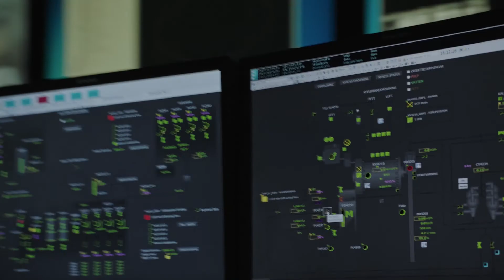Svemins Höstmöte 2020 - Den svenska gruvnäringens berättelse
Introfilm till Svemins Höstmöte 2020

Berättelsen om Sverige är en berättelse om hur vi i långt mer än tusen år förstått att ta vara på våra råvaror. Järn, koppar, zink, guld, silver och kalksten har lagt grunden till ett av världens mest stabila välfärdsländer.

Nu ska ett nyare samhälle byggas. Den klimatomställning vi alla står inför är vår tids största utmaning – och råvarorna viktigare än någonsin. Metaller och mineral är avgörande för att den gröna utvecklingen ska bli verklighet. Kalk används för att rena luft och vatten, cement för hållbar infrastruktur och bostäder och metaller är grundämnen som kan användas och återanvändas gång på gång.

Här i Sverige finns flera av de kritiska material - kobolt, indium, grafit och sällsynta jordartsmetaller - som behövs för att elektrifiera, digitalisera och automatisera produkter och processer för ett hållbart klimat.

Miljövillkoren för våra verksamheter är bland de hårdaste i världen. Det tycker vi är bra – vi vill vara en miljösmart förebild, leda utvecklingen och gå före. Så att vi tillsammans kan bygga ett hållbart samhälle – från grunden.

Vi konkurrerar varje dag på en global marknad, det kräver stort fokus på att hitta nya lösningar. Numera är det inte bara våra produkter som går på export över hela världen utan även våra innovationer.

Den svenska berggrundens mineraliseringar finns över hela landet. Ofta långt bortom tätbefolkade storstadsområden. Mineraliseringar flyttar inte på sig. De finns där de skapats för länge sedan på en liten begränsad areal av Sveriges yta. Men där de finns och får brytas skapas jobb och där jobb finns byggs levande samhällen.  Där börjar också långa växande värdekedjor till nytta för många.

Ska hela Sverige leva och berättelsen utvecklas är våra råvaror en fantastisk tillgång – det handlar om skog, energi, mineral och malm. Resurser att bruka och återvinna. Då kan Sverige bidra till att bygga ett hållbart land i en hållbar värld. Historien om Sverige är, som sagt, historien om hur vi i långt mer än tusen år förstått att ta vara på våra råvarurikedomar.

Framtidens historia skriver vi i dag. Det är vi stolta över att bidra till.